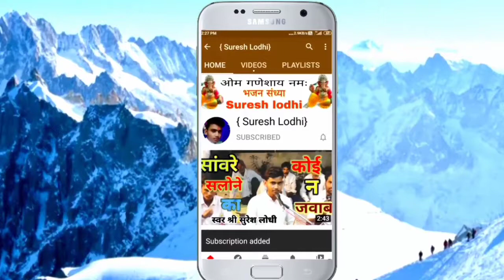हरी नाम गा ले सहारा मिलेगा / best hindi bhajan / श्री बनवारी दांगी